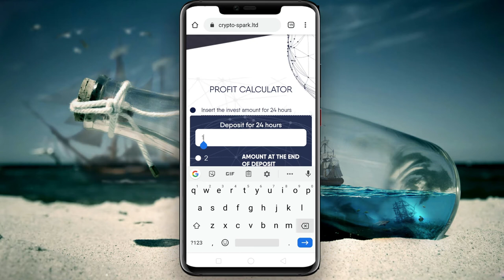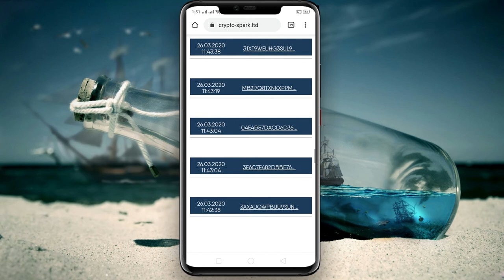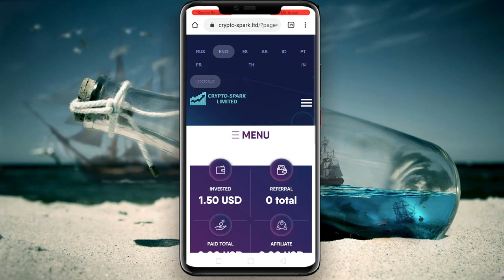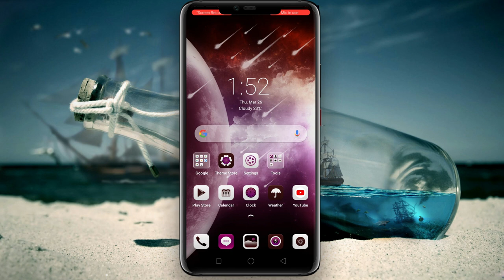new dubbler earning site in 2020 II Letest earning site with payment proof